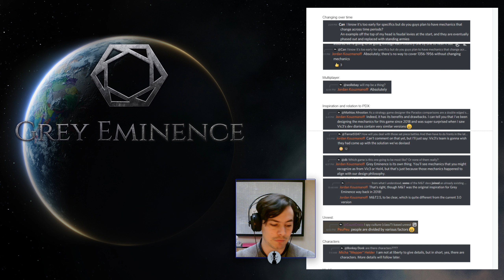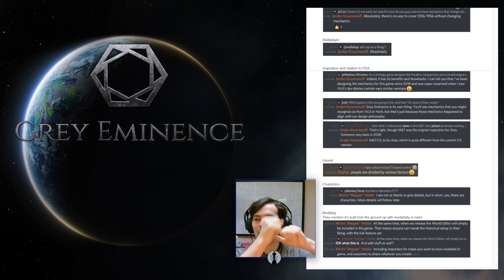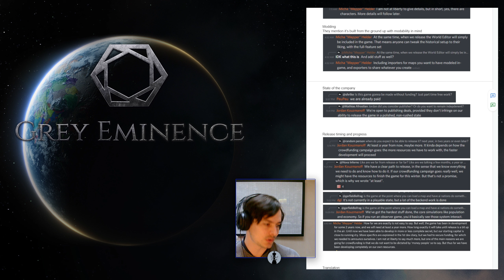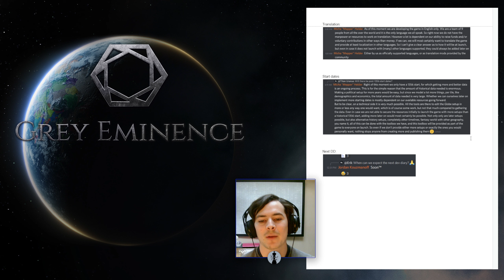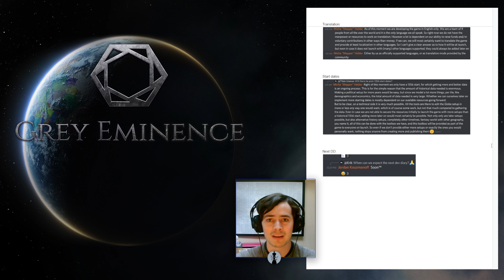Grey Eminence - Dev Comments and reveals! Next Level Grand Strategy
Spanning from 1356 to 1956, steer the fate of any country on Earth through six epic centuries of conflict. Diplomacy, economics, warfare and intrigue are all weapons in your arsenal to transform the world that was into the world that could be.

Simulation on an Unrivaled Scale
A world of over 1,000,000 tiles, each with its own geography, population and buildings.
Realistic demographic model, breaking down population by social class, culture, religion, age and gender.
Logistics-based economy driven by supply & demand, with over 50 types of goods.
Powered by Unity's revolutionary Data-Oriented Tech Stack (DOTS).

Innovative Game Design
Character-driven politics and diplomacy, where each country is a unique amalgam of its elites and their competing interests.
Interconnected technology/progress system that allows for emergent gameplay with no railroading.
Optional complexity game design, allowing you to engage with mechanics at your own pace without feeling overwhelmed.

Built with Moddability in Mind
Use our built-in world editor to easily craft your own worlds and settings.
Alter virtually any feature in the game, from core mechanics to UI & AI.

Support the channel by buying PDX games and DLC through my referal link to the official PDX store - this makes me a small commision and costs you no extra - you can receive steam keys for your purchase, so no risk of splitting up your collection

In the interest of full disclosure - I used to work for PDX as a contractor handeling social media promotion & communtiy management. If you think that makes me an unrelaible source fair enough, though you may be interested to know that my overall view of PDX as a developer (not employer) declided during my time working with them - so much for the fanatical loyalty some claim I retain ;). They are still of course the best developers in history, but that's another story.